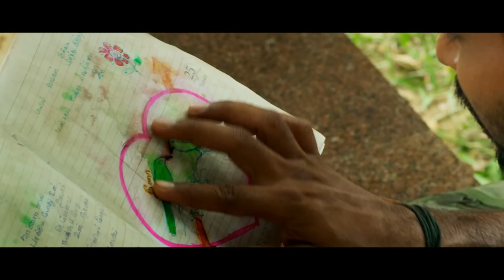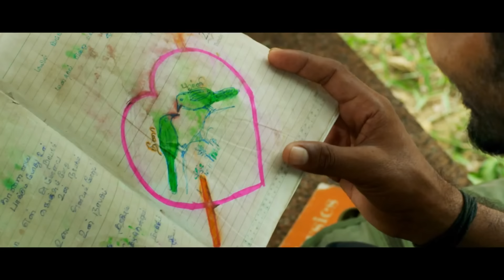Aasai Oru Pulveli Video Song | Attakathi | Dinesh, Nandita Swetha | Santhosh Narayanan | Pa. Ranjith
Here's the "Aasai Oru Pulveli" Video Song from "Attakathi", Sung by Pradeep Kumar & Kalyani Nair, Lyrics Written by Kabilan, Music Composed by Santhosh Narayanan.

Song: Aasai Oru Pulveli
Movie: Attakathi
Singers: Pradeep, Kalyani Nair
Lyrics: Kabilan
Composer: Santhosh Narayanan

Listen to the AttaKathi Tracks on your favourite streaming apps

Movie Credits:

Starring Dinesh, Nandita, Aishwarya Rajesh
Written and Directed by Pa. Ranjith
Cinematography by P. K. Varma
Edited by Leo John Paul
Production Company: Thirukumaran Entertainment
Distributed by Studio Green